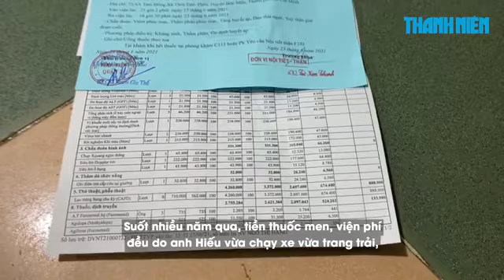Tài xế công nghệ chạy xe kiếm tiền lọc màng bụng ‘Vì con, ph